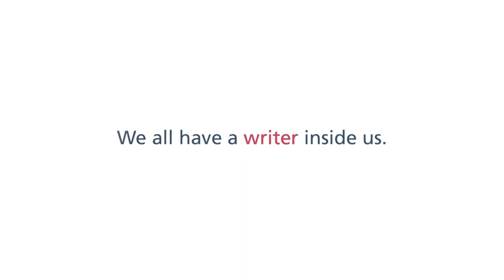2018 Sponsorship Marketing Awards - Arts & Culture - Scotiabank Giller Prize